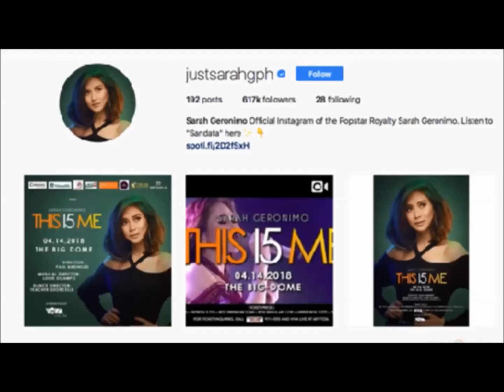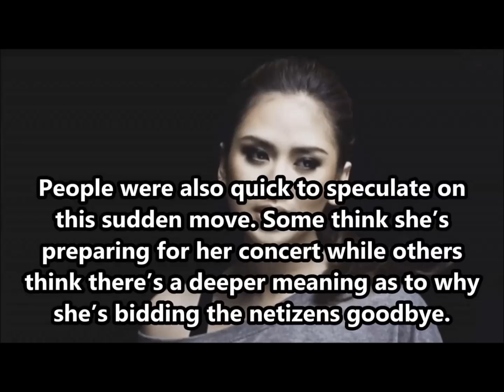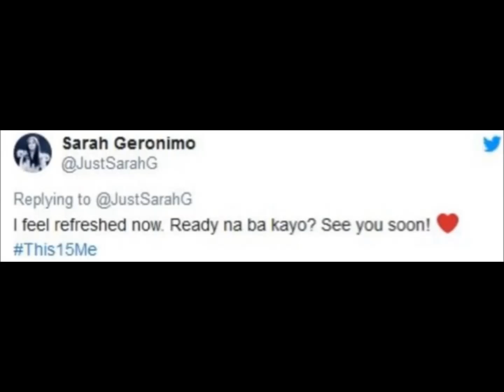Sarah Geronimo Last Concert na ang "This 15 Me" Before Magpakasal kay Matteo Guidicelli?